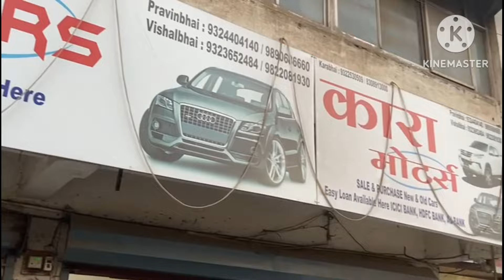मनपा ठेकेदार विशाल माखिजा पर हुए हमले के विरोध में ठेकेदारों ने विकास कार्य बंद किया है